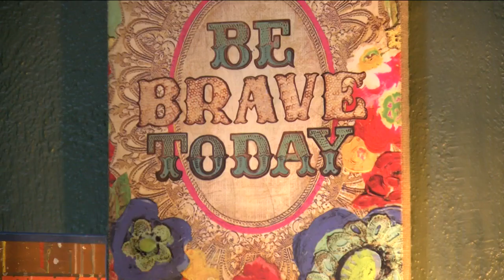This may look like a home, but it's a respite for people suffering from mental illness & addiction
Everything has been amplified through the pandemic, including our emotions.